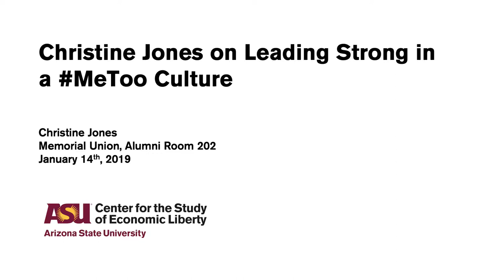Christine Jones on Leading Strong in a MeToo Culture - ASU SCETL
Watch Christine Jones as she lead a candid discussion on how to be a woman, a strong leader, and an advocate for others, all at the same time.

About the speaker:
Christine Jones is the former executive vice president, general counsel and corporate secretary for Go Daddy, and the current chief operating officer of the Prostate Cancer Foundation, the world’s leading philanthropic organization dedicated to the research and eradication of prostate cancer. Jones is also the founder and chief executive officer of Bigfork Technologies, a legal tech company specializing in fully customizable cloud-based solutions for legal departments. Prior to Go Daddy, Jones worked for a Phoenix law firm and the Los Angeles County District Attorney's Office. Jones is an adjunct professor of law at the Sandra Day O'Connor College of Law at ASU, and has been a guest lecturer at a variety of law schools, graduate business schools, colleges and universities, and high schools, including Stanford University, The University of Virginia, Arizona State University, Santa Clara University, Whittier Law School, and many others. She is a published author and served as editor-in-chief of the Whittier Law Review. She resides in Phoenix with her husband, Gary Jones, a retired Air Force officer who runs the AFJROTC program at a local high school. Jones is a policy enthusiast, philanthropist, occasional Republican political candidate and entrepreneur. She is always looking for a way to serve.